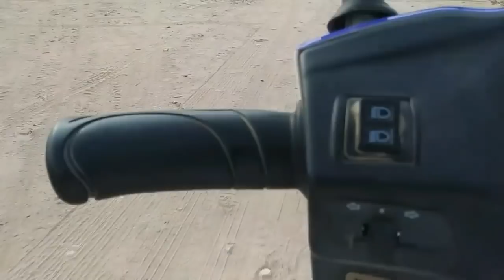Day 12? Jamie's Van Build Party - QOTD Magestic Unicorn